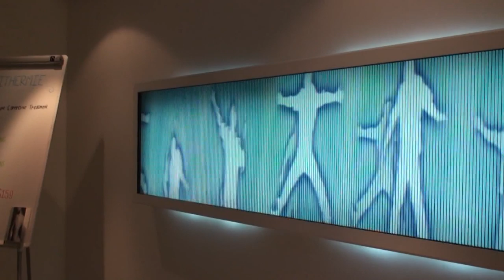Oasis of the Seas: Solarium and Vitality at Sea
The Oasis of the Seas diverts from the Voyager and Freedom class models for the Adult Solarium and Vitality at Sea Spa and Fitness Center. Instead of the fitness center occupying the foreword section of the pool deck it is now the Solarium. This allows for it to be partially glassed in with full 180˚ views. The Solarium features two decks filled with faux trees and shrubs along with flowing waters and fountains. Along with the Cantilevered Whirlpools the Solarium features it's own smaller whirlpools and a center dipping pool with fountains. The Vitality at Sea Spa and Fitness Center has been relocated to the foreword part of deck 6 as well as in the bow on deck 5.

Future Links:
Other Ships
Oasis of the Seas
Royal Promenade